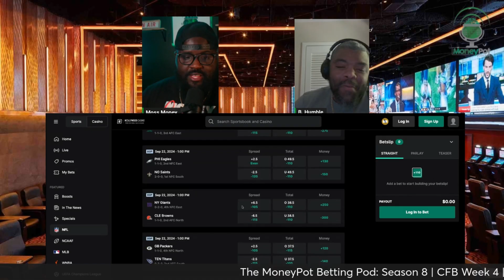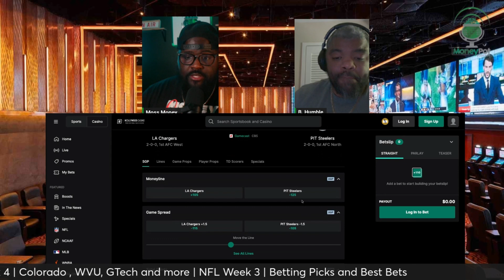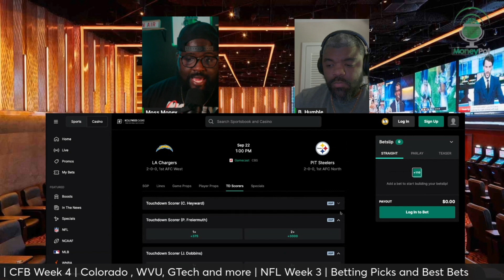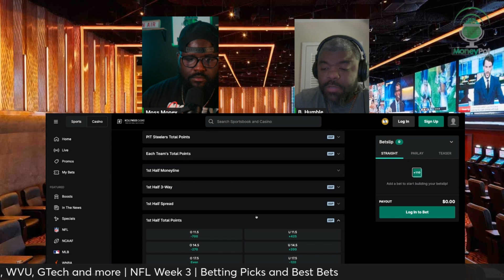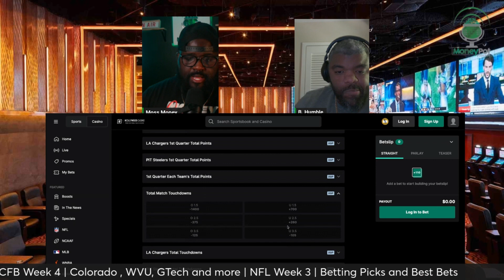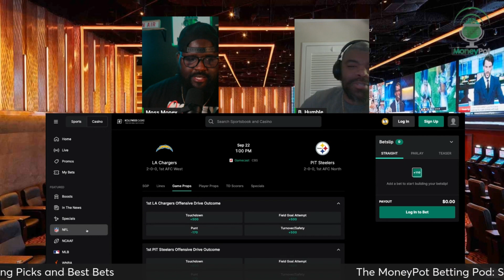Can Chargers Survive Justin Herbert's Injury in Week 3? | Chargers vs Steelers Best Bets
Who will be able to go 3-0? The surpising  Los Angles Chargers are off to go a start behind a strong run game and Justin Herbert. But waiting this weekend is Justin Fields and the 2-0 Pittsburgh Steelers. How do we bet teams who are unbeaten? Let me show you how !